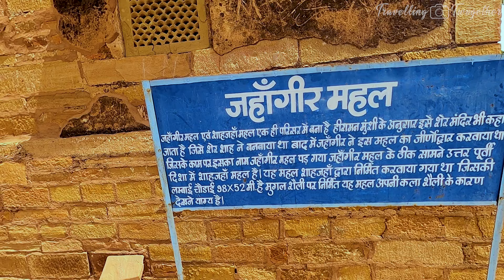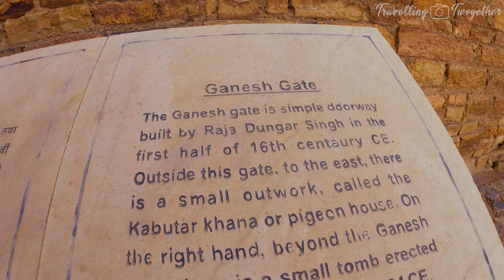Gwalior Fort Tour | Gwalior Fort History in English | Gwalior Tourist Places in English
We had already booked online tickets from the ASI website and entered the premises of the Maan Mandir  .
Folklore suggests that Raja Suraj Sen who suffered from leprosy was healed by the sage Gwalipa . Out of gratitude he decided to guard the hill top to protect the sage from the wild animals and named the place gwalior after the sage Gwalipa.
Rani Laxmi Bai of Jhansi once defeated the Gwalior king Jayaji Rao Scindia and occupied the Gwalior fort temporarily .The fort is a witness to the fierce battle of 1857 fought between the British and the Jhansi ki Rani Laxmi Bai .

Raja Maan Singh's palace is the most beautiful of the buildings present in the Gwalior fort . It is believed the walls of his room were adorned with beautiful gems and precious stones , which were later looted by the Mughals .
There were underground passages which connected the nearby Kingdoms of Jhansi and Orchha to this Gwalior fort . Many people in search of hidden treasures had gone inside these passages and went missing and that is why the government has blocked and cemented the hidden passages.
There are underground chambers in the palace of Raja Maan Singh , which were used by the Mughals as prisons.

Karan mahal
Plenty of dilapidated palaces and structures are there inside the fort . To visit those we collected separate tickets and went to the Karan mahal at first.
Karan Mahal is attributed to the second king of Tomar dynasty Kirti Singh whose other name was Karan and hence the name Karan Mahal. Kirti Singh is the same person under whose patronage the rock cut Jain sculptures were carved in the Urvai valley which we saw while entering the Gwalior fort .

Just opposite to the Karan mahal lies the Vikram Mahal . Vikramaditya was the son of Raja Maan Singh . He was a devotee of lord Shiva and had built a Shiva temple in his palace .

Next on the line we came across the Jauhar kund  , the water of which once supplied the different palaces of the fort campus .
The neglected water tank reminded us of the horror of  mass immolation of Rajput women to protect their dignity from the forces of Iltutmish .

To distract ourselves from the disturbing thoughts of jauhar we left the place in haste and arrived at the Jehangir Mahal .

Ruled by different kings from different dynasties,this building was constructed by Sher Shah . Later on Jehangir came here and did some restoration work , and renamed the building as Jehangir Mahal

From the balconies of the Jehangir Mahal the beautiful courtyard of the Gujari Mahal is visible . It was built by Raja Maan Singh Tomar for his beloved wife Mriganayani who was Gujari by caste  , hence the name Gujari Mahal . Right now the Gujari Mahal is used as a museum  which displays numerous regional artefacts, and can be explored by booking separate tickets.

Though the massive area of the Gwalior fort made us tired under the hot sun , it never failed to disappoint us with surprises in its every nook and corner .
Passing by the bright shades of hued tiles , we started descending to only get stunned by some more treasures of our rich cultural heritage .
We came across some more rock cut sculptures and finally the Chaturbhuj temple where one of the first written symbols of zero has been discovered.
The age old script and the intricate finesse on a small and simple temple made it extraordinarily beautiful  .

At a stone's throw distance from the Gwalior fort lies the tombs of the famed tutor and pupil duo of Muhammad Ghuas and Tansen .
Revered by Mughal emperors Babur  Humayun and Akbar , Md. Ghaus acquired a considerable influential position during the Mughal rule in Gwalior. He had the knack in cultivating art  , and one such student was the great Tansen who by his own talent became one of the navratnas in Akbar badhshahs court .
The perforated stone designs in the Makbara reminds us of the jaali designs of the Sidi Sayid mosque of Ahmedabad . Prominent influences from Gujarat mixed with Mughal imprints makes it a unique Indo Islamic architecture .

Starting with the Jain sculptures, followed by Saas Bahu temple , a functional Gurudwara and concluding with a Makbara , gwalior represents a perfect picture of India's unity in diversity. A lot was explored in a day and a lot left behind to only promise myself to visit this powerhouse of ancient India once again .

This video is created by joint efforts of Sudeshna Thakur and Sudip Sen ..